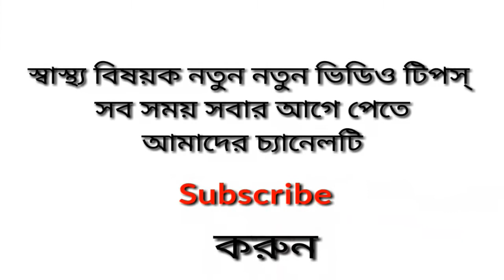স্বর্গীয় এই গাছটি যেখানে দেখবেন তুলে নিয়ে বাড়িতে লাগিয়ে রাখবেন/ঢোলকলমির উপকরীতা ও গুনাগুন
ঢোলকলমির উপকারিতা